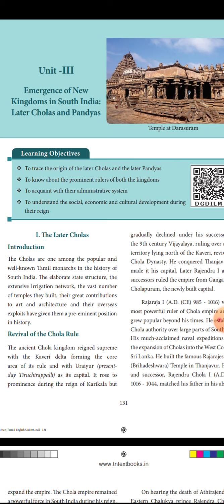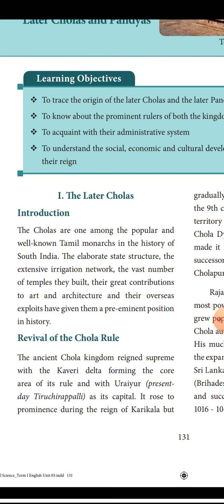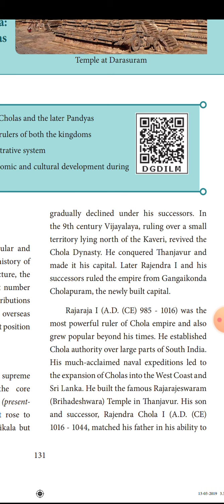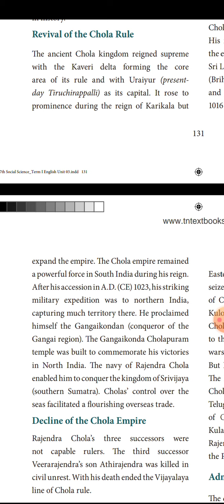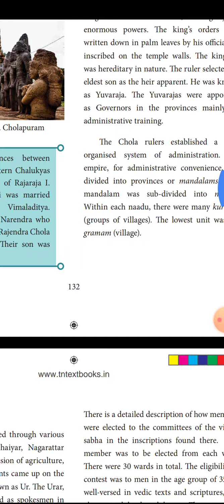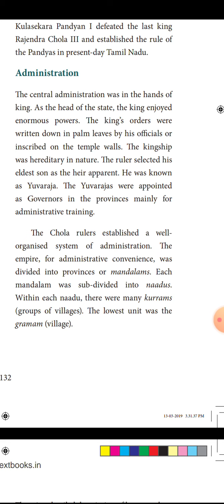history lesson 3. 7th std Tamil medium and english medium